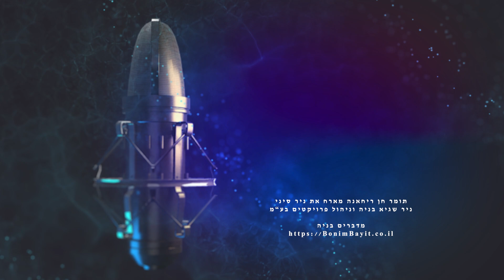פודקאסט פרק 20 - מדברים בניה עם ניר סיני על קבלנות מפתח מפתח ומפרטי בניה - (2020)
בפרק הזה נדבר על נושא קבלן שלד ומפתח ומפרטי בניה   !
תודה לניר סיני האלוף מחברת ניר שגיא בניה וניהול פרויקטים   !
תהנו !
צק ליסט הערכות – על מה לדבר עם האדריכל , מעצבת הפנים והמפקח ?!